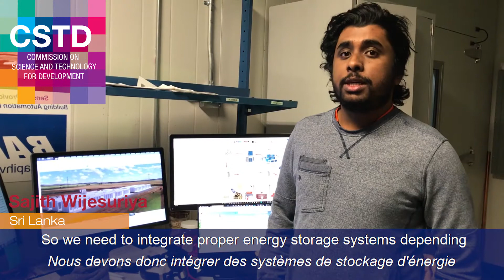Youth discuss the pros and cons of frontier technologies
Ahead of the Commission on Science and Technology for Development in Geneva from 14-18 May 2018, youth were asked to share their views of what they found exciting and what they found scary about frontier technologies.